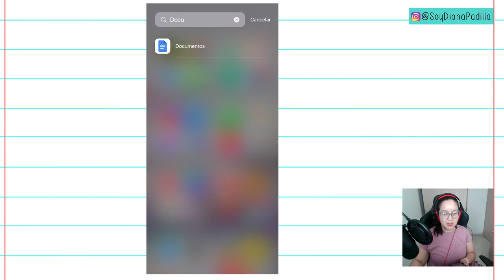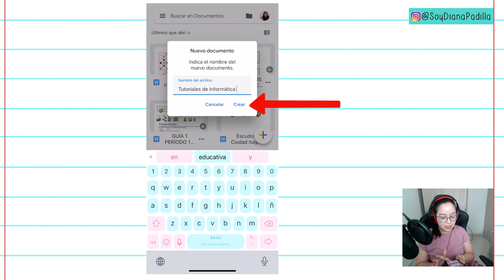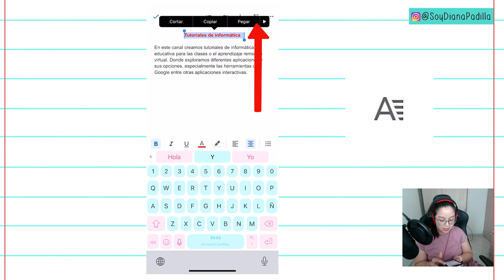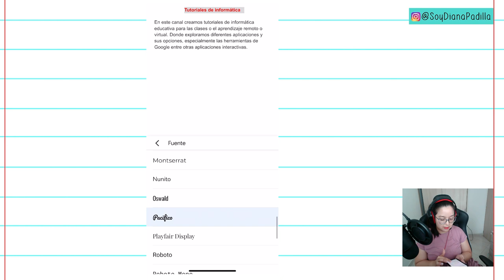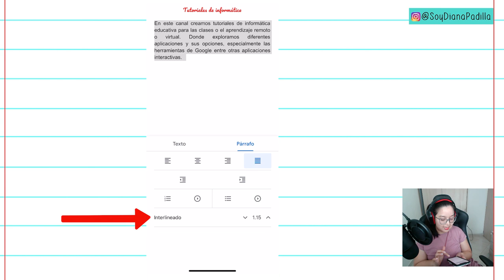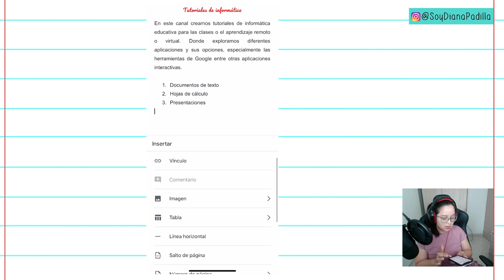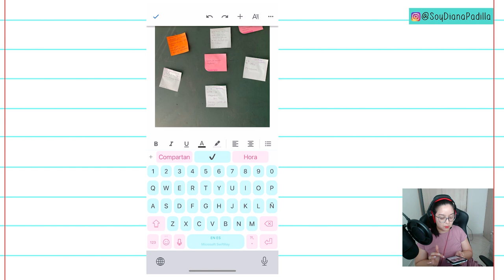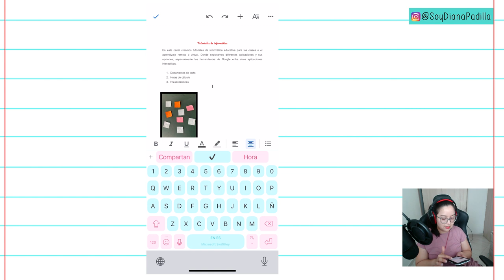1. Cómo usar DOCUMENTOS DE GOOGLE ✅ desde el CELULAR (Google docs) (Parte 1)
⚠️🎬EQUIPOS QUE USO PARA GRABAR:
✔️Aro de Luz led y luz led de Yongnuo 160 leds